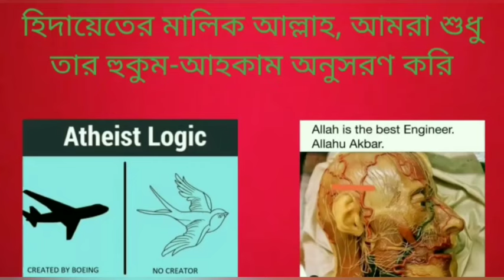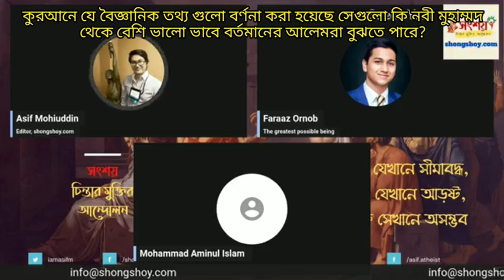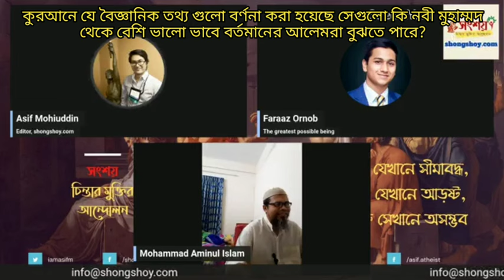কুরআনে যে বৈজ্ঞানিক তথ্য গুলো বর্ণিত হয়েছে সেগুলো কি নবীজী থেকে বেশি বর্তমানের আলেমরা বুঝতে পারে?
The scientific facts that are described in the Quran can be understood by the scholars of today more than the Hazrat Muhammad, is it possible?